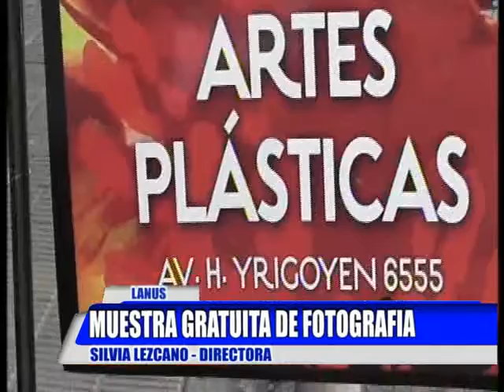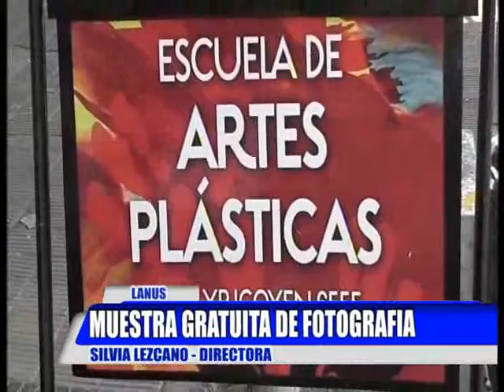LANUS: MUESTRA GRATUITA DE FOTOGRAFIA